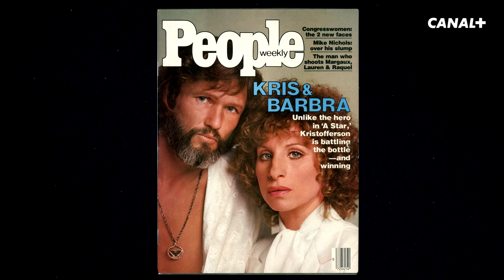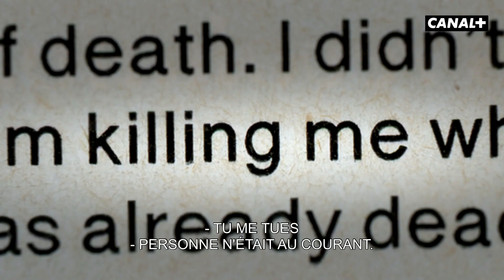Après 16 ans de vie commune avec un homme violent, Tina Turner a décidé de sortir du silence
Tina Turner nous parle des violences conjugales que lui infligeait son mari de l’époque, Ike Turner. Elle s’exprimait pour la première fois pour People Magazine en 1981.

La vie et la carrière de la chanteuse et compositrice Tina Turner, agrémentées de témoignages de stars américaines qui l'ont côtoyé, ou encore de son parolier.

TINA, seulement sur myCANAL.